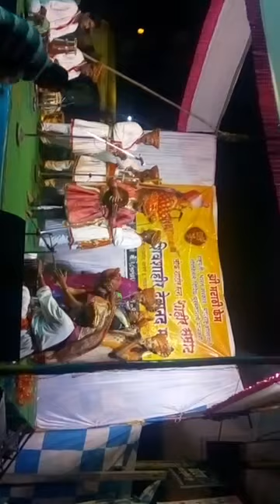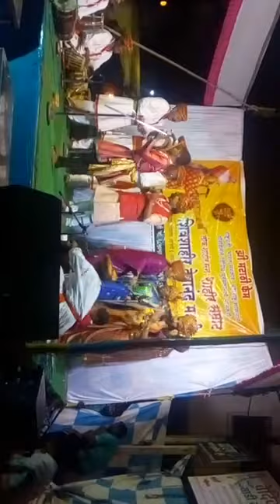बाल शाहीर पृथ्वीराज माळी सांगली